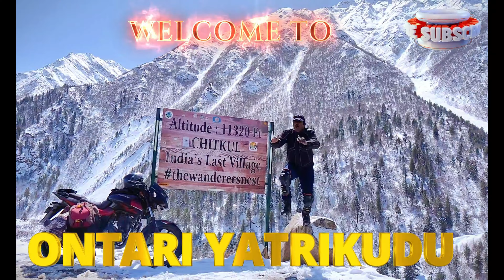వామ్మో గరుడ తీర్థం. Garuda theertham tirumala. garudatheertham in Seshachalam hills.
విషసర్పాల మద్య, లోయ అంచులనుంచి గరుడ తీర్థాన్ని చేరుకోవటం ప్రాణాలతో చెలగాటమే. గరుడ తీర్థాన్ని చేరుకోవటం అంత తెలికకాదు. తీర్థాలన్నీటిలోకి అత్యంత ప్రముక్యమైనది.